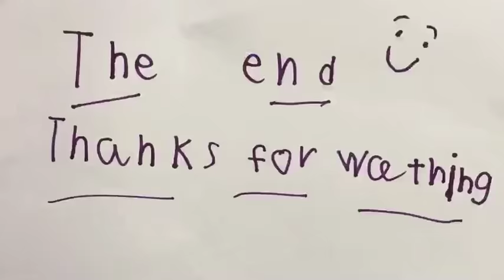The T Rex ate our house!!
I stop motion